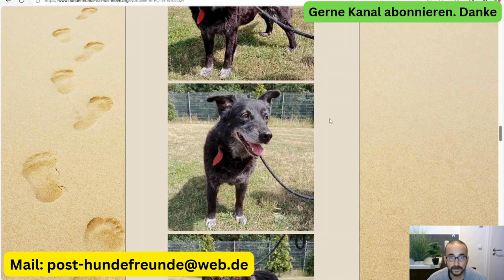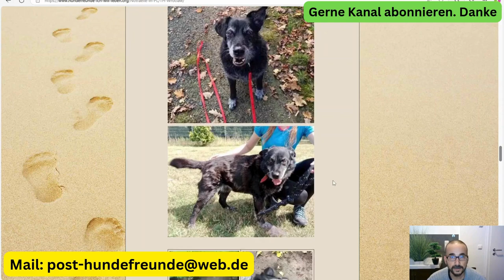Hundin Berta, ältere Lady im Tierheim in Polen sucht ein tolles Zuhause. Sie hat es sich verdient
BERTA – Eine liebenswerte Hündin sucht Geborgenheit

Eine zweite Chance für Berta

Unsere Berta, eine mittelgroße Mischlingshündin, kam am 3. Februar 2024 erneut zu uns ins Tierheim, nachdem sie bereits einmal ein Zuhause gefunden hatte. Aufgrund privater Probleme ihres Besitzers musste sie leider zurückkehren. Berta wurde circa 2014 geboren und ist eine ruhige, freundliche Hündin, die Menschen mit Vertrauen begegnet.

Sie liebt es, gestreichelt zu werden, bevorzugt jedoch keine Umarmungen. Trotz ihres Alters ist Berta noch sehr aktiv und genießt lange Spaziergänge – sie ist ein wahres Energiebündel. Berta hat in der Vergangenheit den Zwinger mit anderen Hunden geteilt. Obwohl sie sich in solchen Situationen meist neutral verhielt, neigt sie beim Fressen zu Futterneid und bewacht ihren Napf stark. Mit Kindern im Schulalter versteht sich Berta gut.

Steckbrief:

Rasse: Mischling

Größe: mittel

Geburtsjahr: ca. 2014

Kastriert: ja

Berta ist auf der Suche nach einem liebevollen Zuhause, in dem sie ihre Zuneigung und Lebensfreude teilen kann. Wer möchte dieser liebenswerten Hündin die zweite Chance schenken, die sie so sehr verdient?